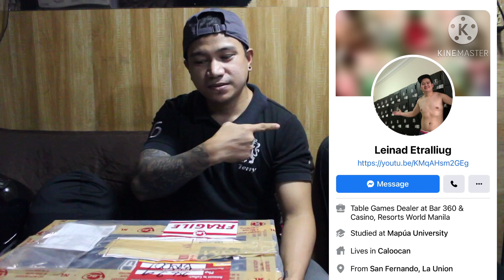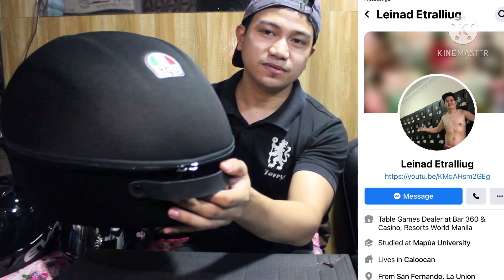UNBOXING AGV HELMET BAG | ELY BANOC